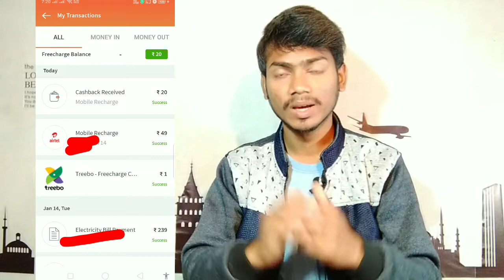New FREE RECHARGE for all Users ||Rs.20 Recharge and Get Rs.20 Cashback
Friends ya freecharge se Lena Chahta hai to aapko sabse pahle a "freecharge" application open karna padega, Uske bad aapko "combo" section per a deals Nahin milta yah to aapko "cashback" section per a deals miljayaga |

Hi Guys.
Welcome Friends ""Digi Tech Mind ""Channel par Upko swagat ho💖💖💖💖💖💖

Digi Tech Mind
Earning Video & Latest news

Paytm app link ::--Get up to Rs.1,000 cashback on your first UPI payment on Paytm

1. Install Paytm App (if not already done)
3. Link your bank account on Paytm for safe and secured payments.

Note: You and your friend must be on App version 8.5.0 and above to avail the cashback.

Google pay Happy New year offer,

 Googlepay offer, phonepe offer, phonepe reffer offer,Google pay 2020 cashback offer, googlepay offer today,Google pay marry Christmas offer,merry Christmas offer, happy new year offer,chrimas cashback offer,how to earn money online ,best cashback offer,earn money online,eagletek,btrick,earn Phonepe 200 cashback offer, Google pay ckek offer,

 how to earn money from online, earn free paytm cash, new online offers, ajio.com shopping offers, flipkart new offer, freecharge new offer, freecharge magicpin offer, earn money online,eagletek,paytm, amazon pay, phonepe, mobikwik
Amazon New Scan and Pay Offer,
Amazon New cashback offer,
Amazon top cashback offer,
Free cashback offer,
Best loot offer,
New earn money online,
How to earn money online,

keep Sharing.
& Keep .

earnfreecash freefreecharge todayfreerecharge offer#100%cashback#eagletek#btrick